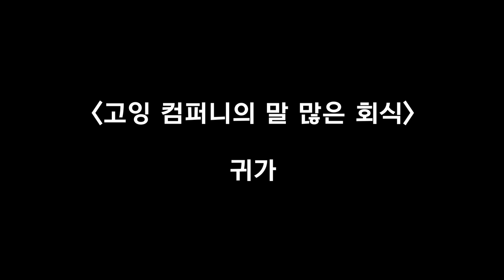[GOING MOMENT] 세븐틴이 회식을 대하는 자세🍻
애교도 하고 콩트도 하고 노래도 부르고 진지한 대화도 하는 세븐틴의 회식이 궁금하다면? 👇👇